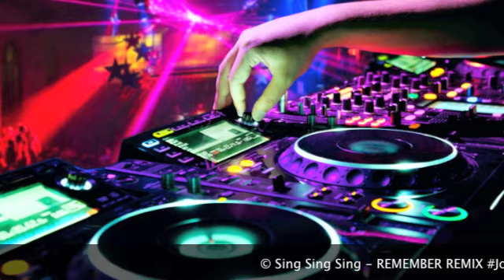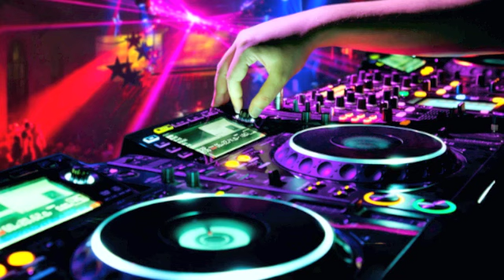My Sing Sing Sing -REMEMBER REMIX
Sing Sing Sing - 1936 Louis Prima
REMIX de la Versión Yolanda Be Cool vs Dcup